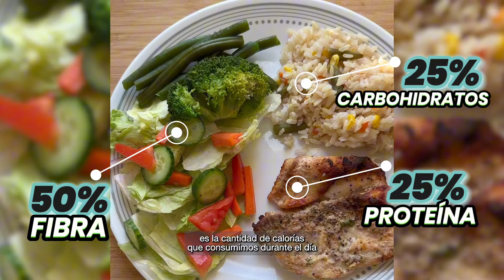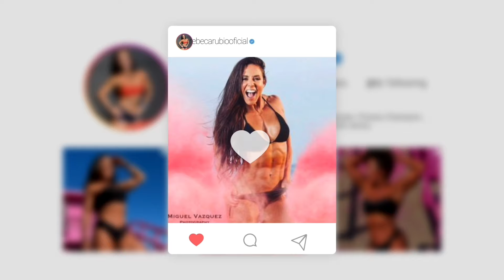¿CÓMO PERDER GRASA Y GANAR MÚSCULO AL MISMO TIEMPO? 💪: AQUÍ TE LO EXPLICO TODO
En este video, te explico la ciencia detrás de este proceso y cómo con el enfoque adecuado puedes lograr ambas metas simultáneamente.  Ya seas principiante o avanzado, descubrirás qué hacer para tonificar tu cuerpo mientras reduces grasa corporal. No es fácil, pero con el método correcto de entrenamiento y nutrición, ¡es completamente posible!

Espero te guste este video y si no sabes cómo entrenar y verte fit, corre a y consulta mi método para lograr objetivos fit en tiempo récord.

ENTRENA CONMIGO PARA SER FIT PARA TODA LA VIDA
✅Sin Cardio
✅Sin Dejar de Comer
✅Entrenando a la hora que quieras

¿Te animas? 🏆
¡Sé parte de los cientos de campeonas y campeones, que ya han transformado su cuerpo y vida en tiempo récord. ¡Me encantará ayudarte a lograrlo!

 / rebeca.fitness
 / rebecarubiooficial
 / rbktd
 / rebecarubiooficial